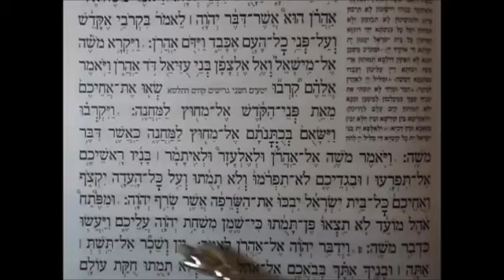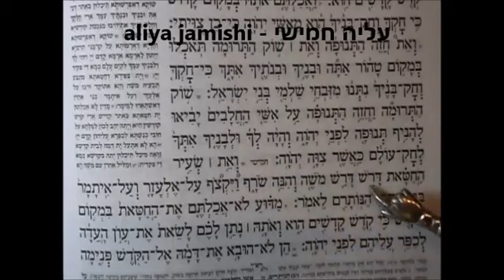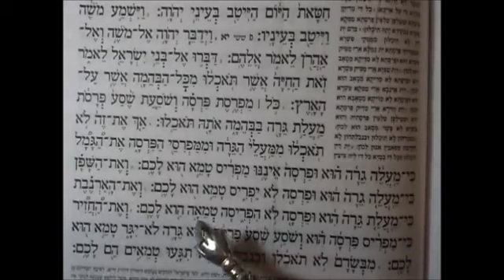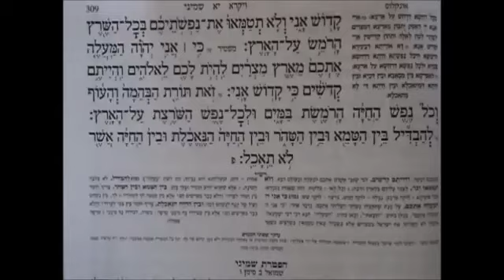parashat shmini en hebreo